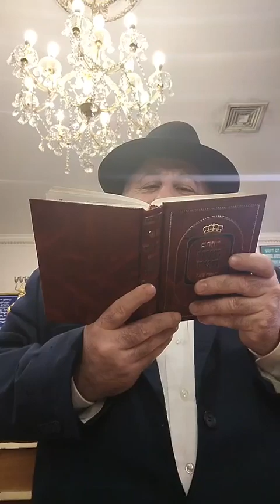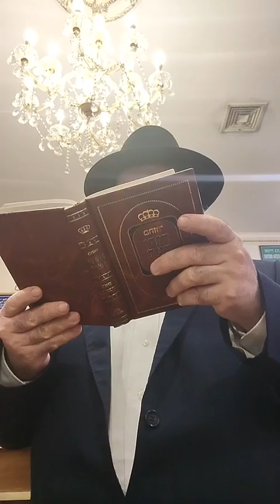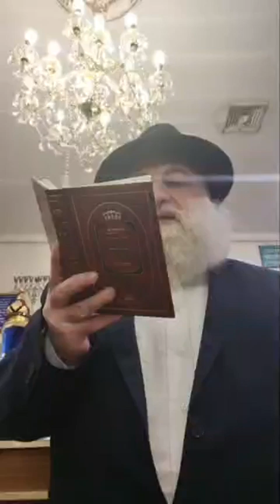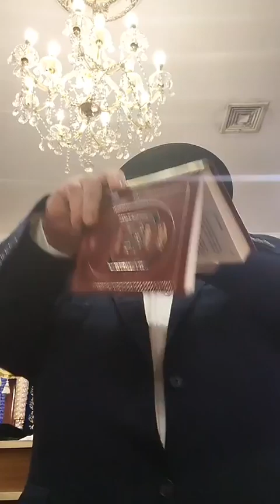RABBI MICHAEL DANIELOV THE SIMMANIM OF ROSH HASHANA IN DETAIL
THE SIMMANIM OF ROSH HASHANA IN DETAIL